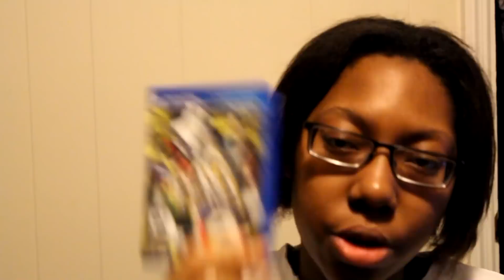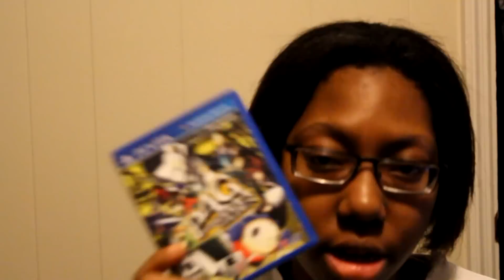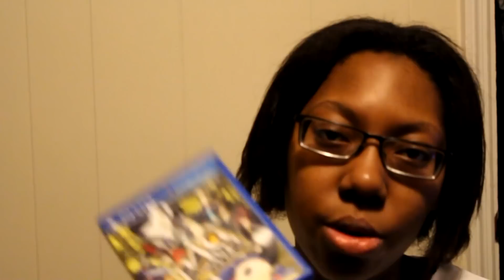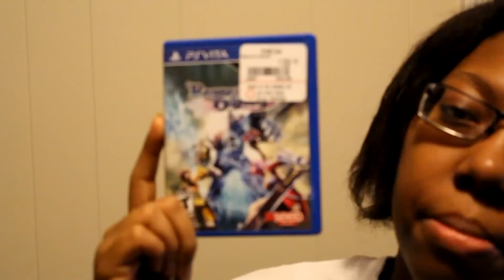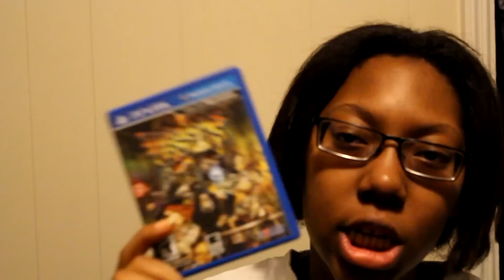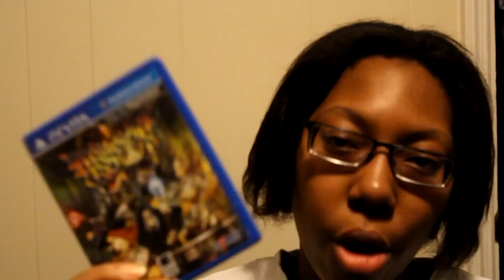Vita Games Guide for Christmas Gifts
Follow Me On Google Plus- crunkgirl711

Subscriber would u like to ask me question hit up my AskFm: crunkgirl711

YO YO YO WAS GOING EVERYBODY THIS IS YA GIRL CRUNKGIRL711 BRING YOU GUYS A NEW VIDEO ABOUT THE PLAYSTATION VITA AND WHAT GAMES I WOULD RECOMMEND FOR THIS HOLIDAY SEASON. tHE VITA IS BEING OVERLOOKED BUT IT HAD SOME GREAT GAMES THIS YEAR TTHE SYSTEM I FEEL IN THE RIGHT DIRECTION KNOW CAN SONY PUSH THE SYSTEM MORE MARKETING WISE THAT IS THE REAL QUESTION. HOPE YOU ENJOY STAY BLESSED AND THANKS SUBSCRIBERS NEXT GEN 2014 IS GOING TO BE A PROBLEM.